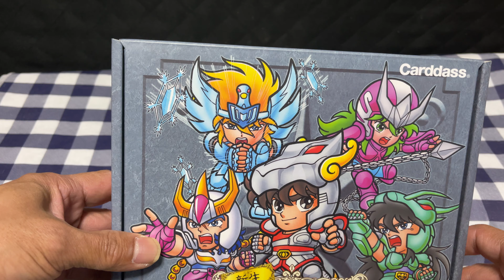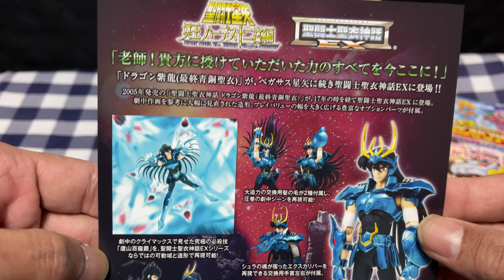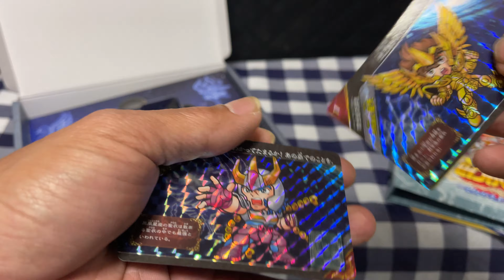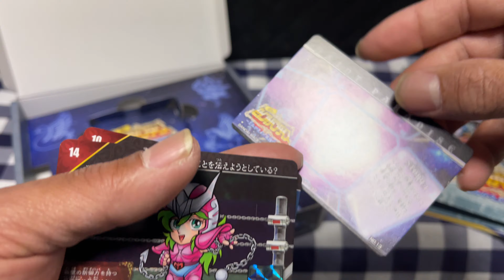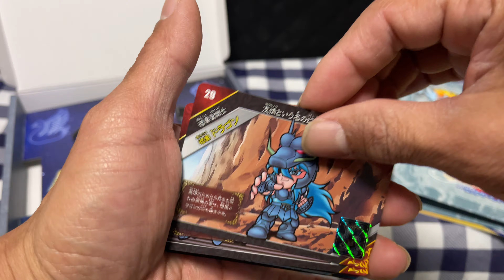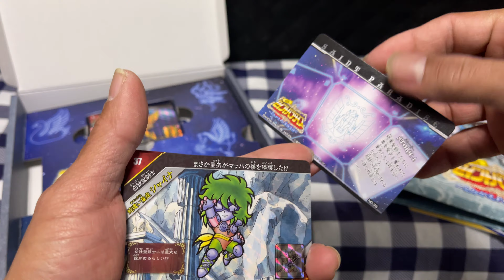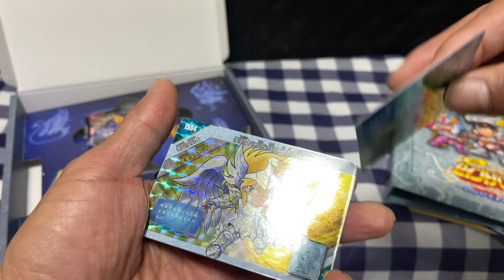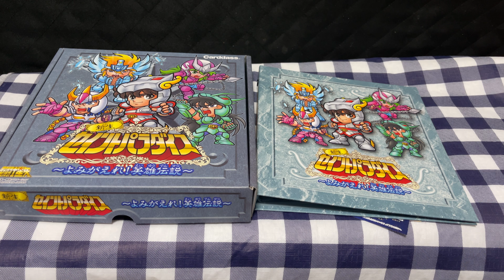Saint Seiya Saint Paradise ~ Yomigaere!Eiyuu Densetsu Unboxing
Saint Seiya Shinsei Saint Paradise ~ Yomigaere!Eiyuu Densetsu Unboxing

Hi everyone!how are you doing?this collection is based on the original collection saint paradise released on the 90's.there is a game for game boy in the same style.enjoy it!

Shinsei-New
Yomigaere-Revived,Restored,Refreshed
Eiyuu-Hero
Densetsu-Legend,Legendary